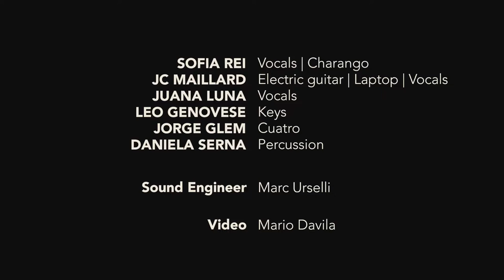Sofía Rei “Escarabajo Digital” live at Lincoln Center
Sofia Rei
“Escarabajo Digital”

Live at The Atrium
Lincoln Center
New York
March 2022

Sofia Rei- vocals, charango
JC Maillard- electric guitar, laptop, vocals
Juana Luna- vocals
Leo Genovese- keys
Jorge Glem- cuatro
Daniela Serna- percussion

Sound Engineer: Marc Urselli
Video: Mario Davila